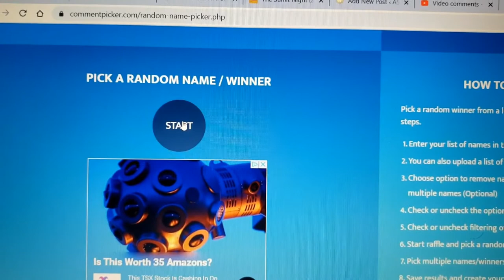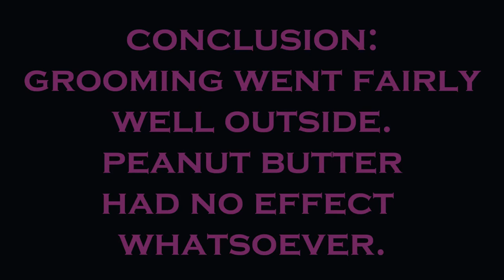WE HAVE A WINNER: our Labyrinth movie giveaway gets given, plus dogs and peanut butter!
It was great to be joined by so many movie lovers for our Labyrinth giveaway. It's hard to say who people love more: Jim Henson or David Bowie. The Goblin King reigns in everyone's heart.

And as a little bonus to the movie reviews we usually do, here's a little bonus for you. We mentioned in our Quarantine video that we're struggling to groom our dogs - especially our black Shih-Tzu Bronx, who is terrified of scissors (he's visually impaired and very sensitive to noises). We got clippers but it still takes many hours over many days to do a half-assed job (and we never get to his face). Does peanut butter really work?
First is our Yorkie Fudgie, who actually loves getting groomed. He loves attention and grooming is just an excuse to get even more one on one time with us. His coat doesn't grow as fast but he comes over for grooming anyway. He's an anxious little guy and he was hesitant to access the peanut butter even when encouraged.
Next is Bronx who tolerated the grooming better than usual (perhaps because we were outside), but the peanut butter didn't overly interest him or distract him.
You may notice Herbie running around in the background. He's our black and white Shih-Tzu and the alpha of his little pack. He was way too smart to be baited by the peanut butter and had nothing to do with the grooming at all.